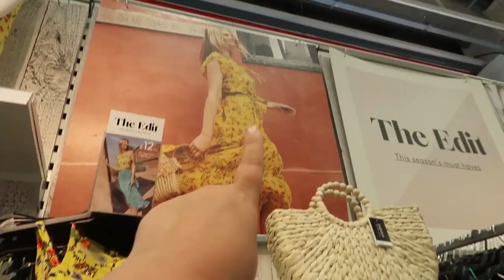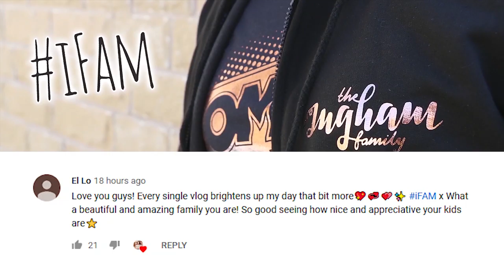HUGE SUMMER ESSENTIALS SHOPPING - TRY ON + HAUL!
So I am in need of some new summer essentials! So I took myself out shopping! HUGE TRY ON + HAUL!

Bradford
BD1 9AZ